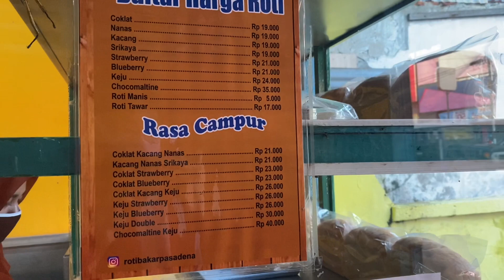JAJANAN BENGKULU - ROTI BAKAR PASADENA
Follow ig : @desitaaasr